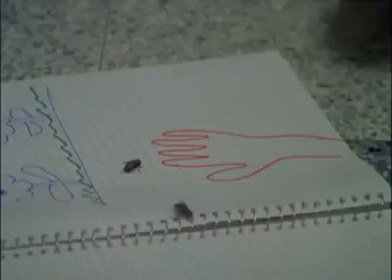Escalofríos ¡cuidado con lo que deseas! español latino.